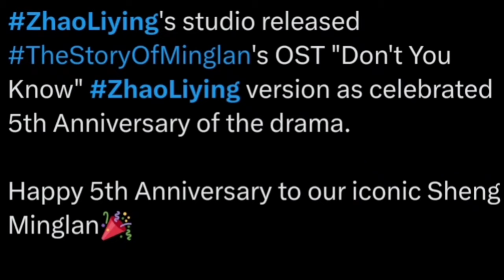zhaoliying studio released Zhao Liying's solo version of the story of Minglan's OST Don't You Know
Zhao Liying's studio released The Story of Minglan's OST "Don't You Know." Zhao Liying's solo version celebrated 5th Anniversary of the drama. The official Weibo of the story of Minglan's said that this is the gift for fans as the drama enters its 6th year.